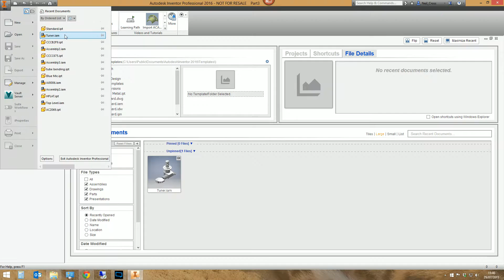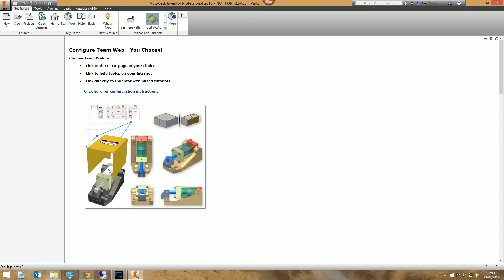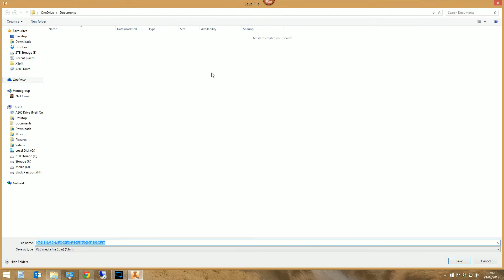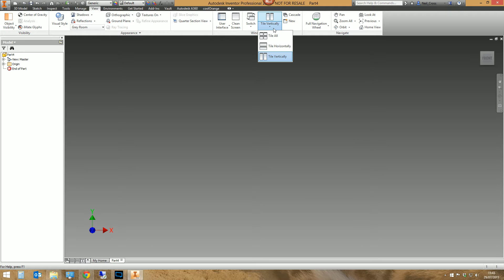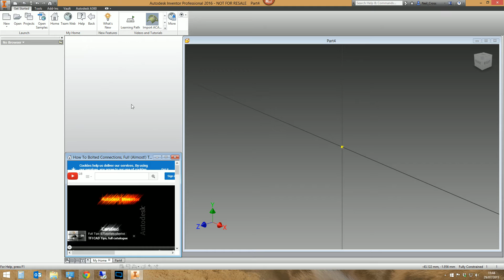Browse the internets from inside Inventor? No? Yes! | Autodesk Inventor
A little known neat little feature to be found here! Possibly dismissed as being pointless, but could have a useful purpose if thought about! Team Web in Autodesk Inventor.